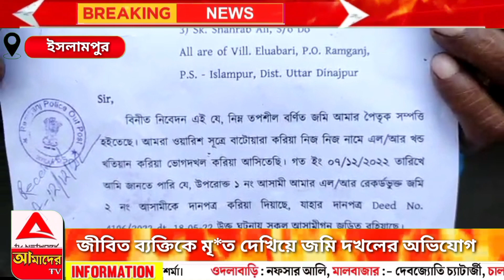জীবিত ব্যক্তিকে মৃ*ত দেখিয়ে জমির দখলের অভিযোগ